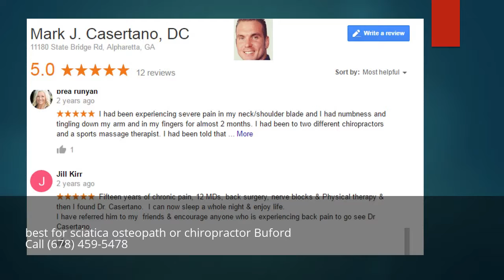best for sciatica osteopath or chiropractor Buford Georgia GA